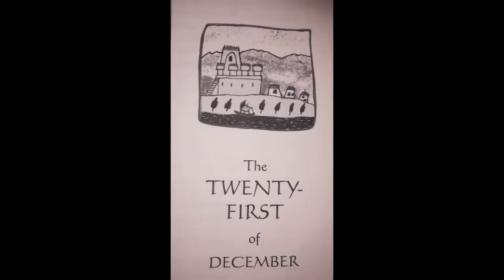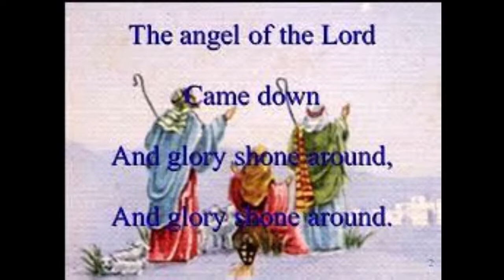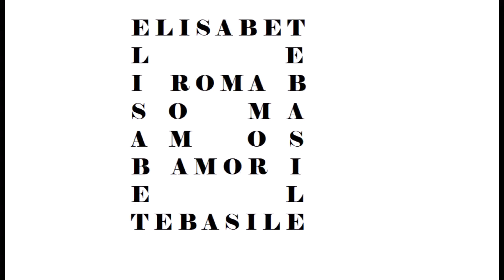The Christmas Mystery 21 Dec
...the lake looked like a blue china bowl, edged with gold...

The Christmas Mystery by Jorstein Gaarder